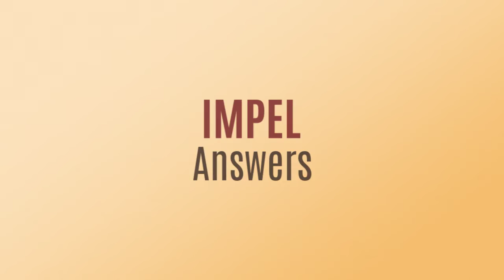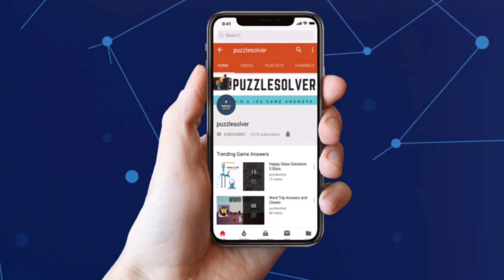Daily Jumble May 11 2019 | Jumble Answers for 5/11/2019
Here are the answers to all the Daily Jumble Puzzle Saturday May 11, 2019

If you need help with Monkey Wrench Daily Puzzle for May 11 2019, check this playlist